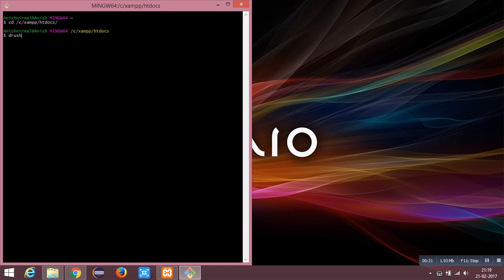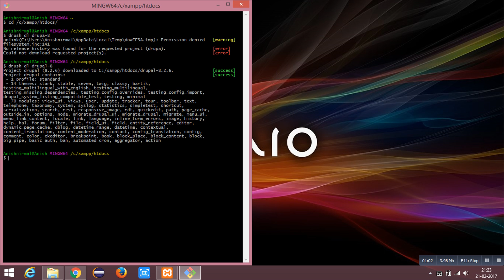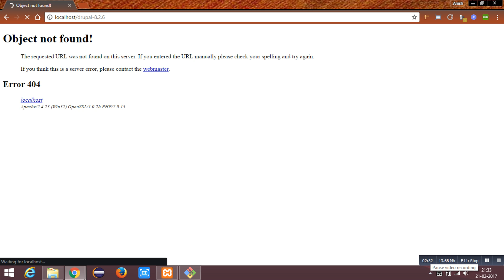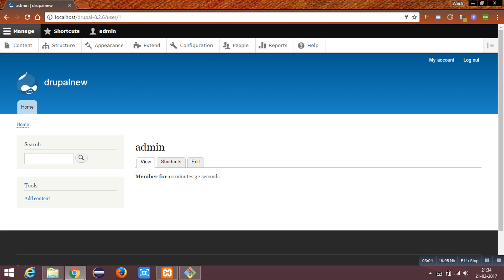Installing Drupal 8 using drush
Installing drupal 8 via drush is quite simple with two steps. You need your drush and git Installed.